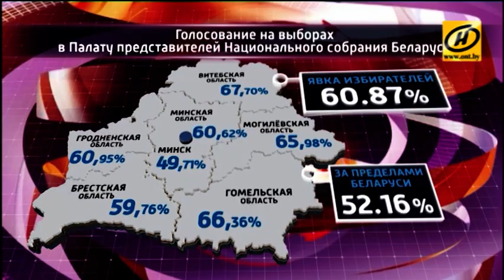Парламентские выборы в Беларуси состоялись: на 16.00 явка превысила 60%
Итак, парламентские выборы в Беларуси состоялись – это можно говорить с уверенностью. Мы получили данные Центризбиркома на 16.00. Согласно им, явка превысила 60 процентов, если быть точнее – 60.87%. Все самые оперативные данные поступают в Информационный центр Дворца Республики.